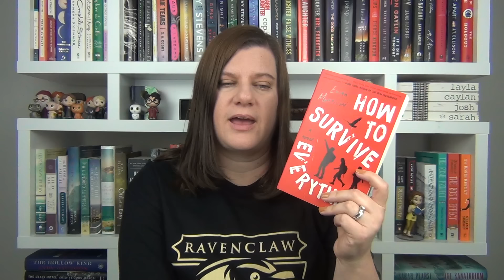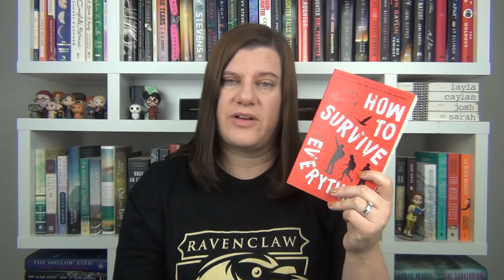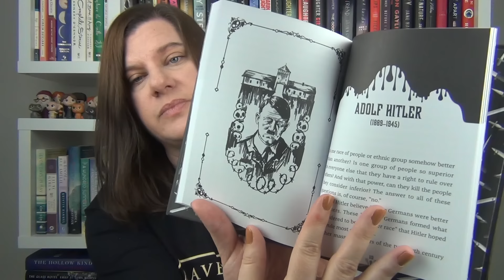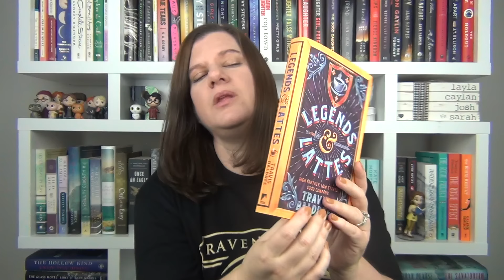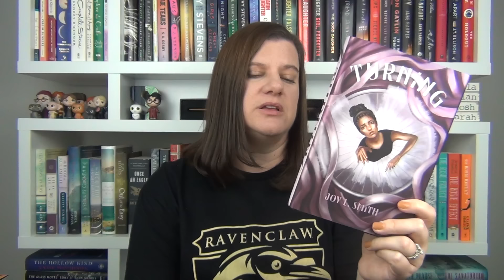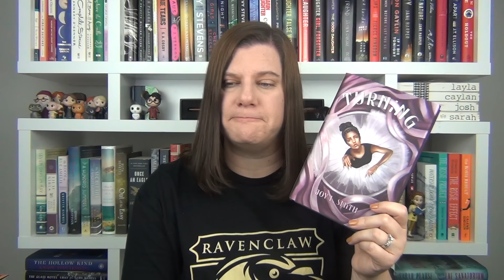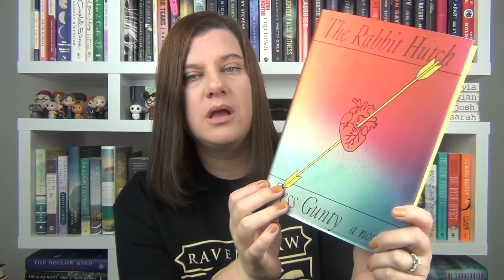November Book Haul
Hey guys! Here are the books I acquired in November. It's fine.

How to Survive Everything by Ewan Morrison

Deadly Hearts by Michael Burgan

The Girls Who Disappeared by Claire Douglas

Vamps: First Blood by Nicole Arend

Bookworm by Robin Yeatman

The Cradle of Ice by James Rollins

The Choice by Nora Roberts

A Wish in the Dark by Christina Soontornvat

Storm of Locusts by Rebecca Roanhorse

Best Served Cold by Joe Abercrombie

The Heroes by Joe Abercrombie

US cover

Turning by Joy L Smith

Extasia by Claire Legrand

The Mountain in the Sea by Ray Nayler

The Rabbit Hutch by Tess Gentry

Fairy Tale by Stephen King